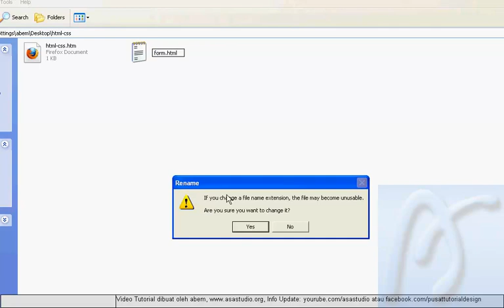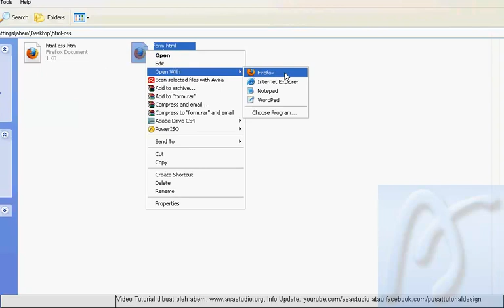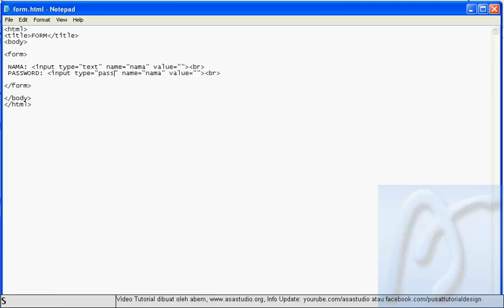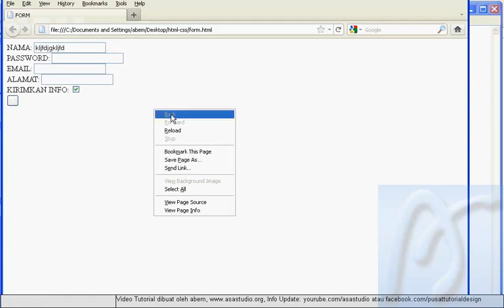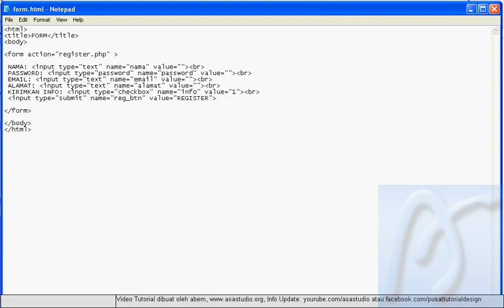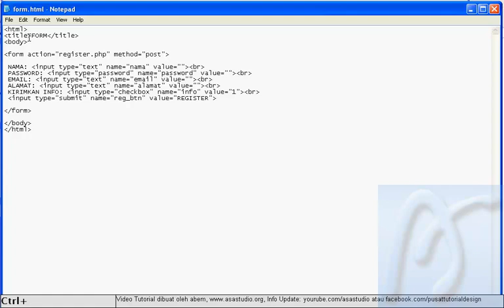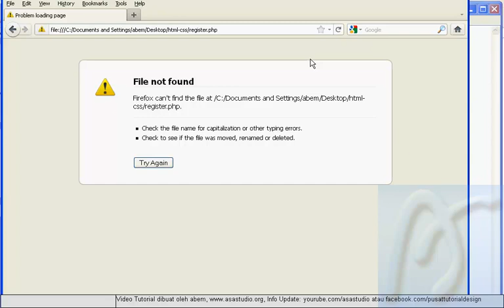2 HTML Dasar Pembuatan Form Dasar